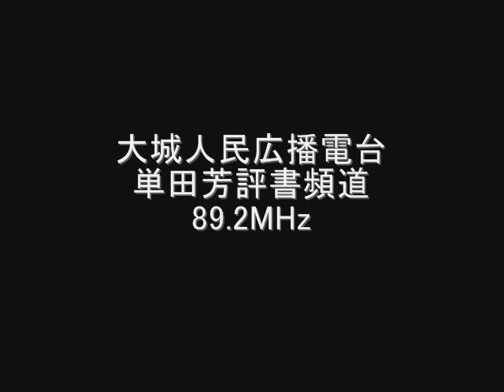大城人民広播電台 単田芳評書頻道 89.2MHz 2008年8月 Eスポ受信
AR5000＋CLP-5130-1

大城人民広播電台 単田芳評書頻道　89.2MHz
大城人民广播电台 单田芳评书频道
中国　河北省廊坊市大城県
August　2008

2024年現在も89.2MHzを使用している